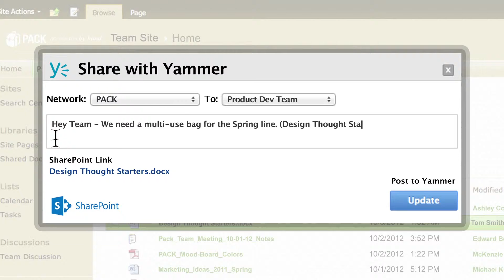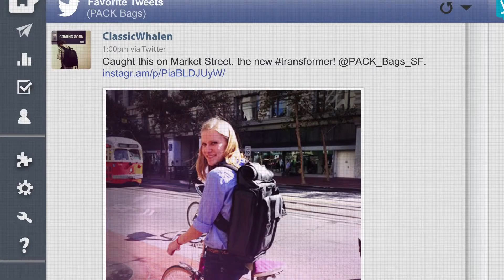All Your Business Apps. One Social Experience.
what if all of your business apps were connected ?